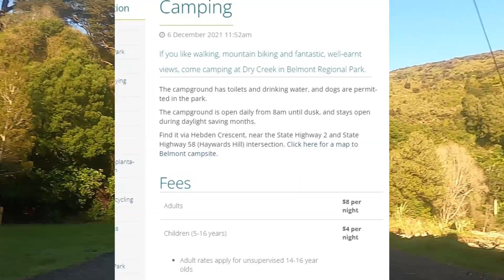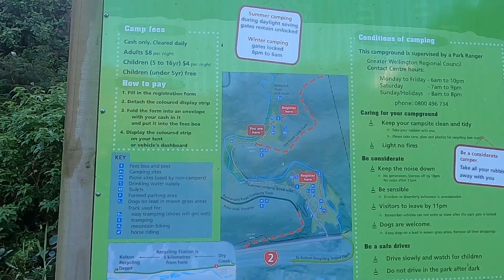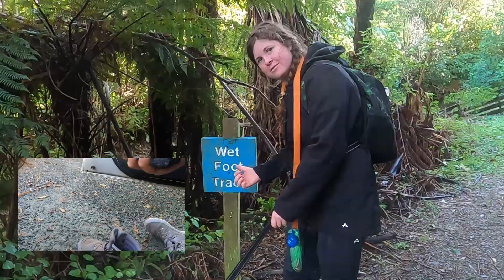Episode Three: Wet Foot Track, Belmont Regional Park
Nau mai haere mai!

We are a family who have challenged ourselves to walking different trails every week by pulling a trail name out of a jar. With the stunning places we get to visit, we decided we wanted to share that with other people; they can see and learn about the beauty that is Aotearoa. It's also a way to help people make informed choices about trails they want to walk and explore, discovering all that is to be discovered in our own backyard.

0:00 Intro
0:16 What the walk is about and the history
4:58 starting the journey